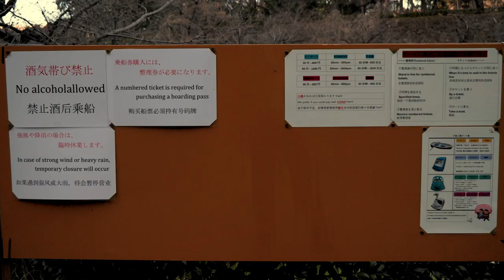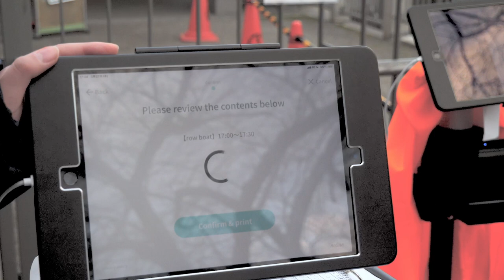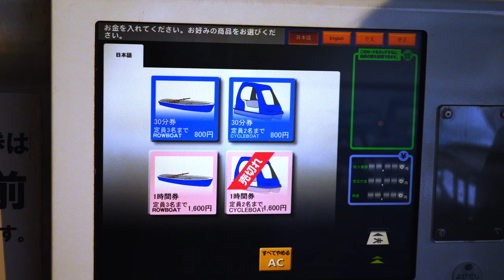How to Rent Boats for Hanami in Tokyo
One of the most iconic views in Tokyo is of pleasure boats under cherry blossoms in sakura season, and this video shows how to book such a boat.

There's a map in the video showing the best route, from Hanzomon Station on the Hanzomon Line

The boat house is an extraordinary 15 minute walk through and under hundreds of some of the best cherry blossoms in the city, and the route has good access and is managable for elderly, disabled and wheelchair users.

Chapters
00:00 Titles
00:14 About the moat
00:58 Opening times
01:11 Getting there; route map
01:32 General info
01:39 Types of boats available
01:57 Cost
02:08 Booking process
03:24 Payment
04:02 Taking a boat
04:25 Notes and advice
04:51 Summary